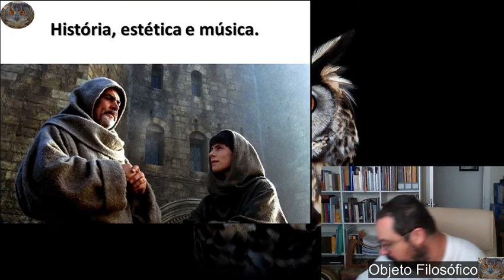2021 12 04 12 07 55 Erros de gravação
Travação geral.

KKKKKKKKKKKKKKKKKKKKKKK